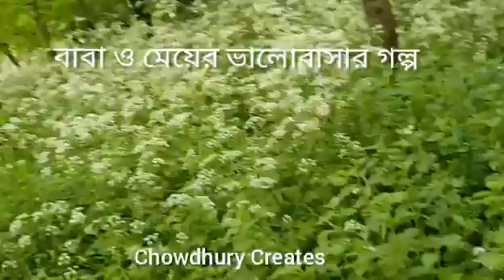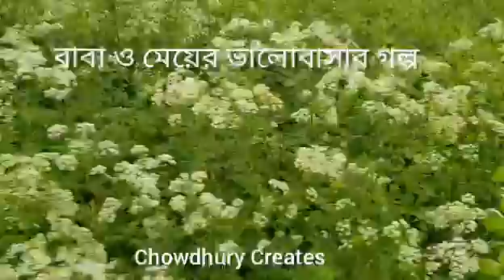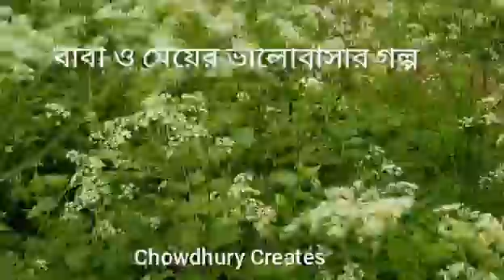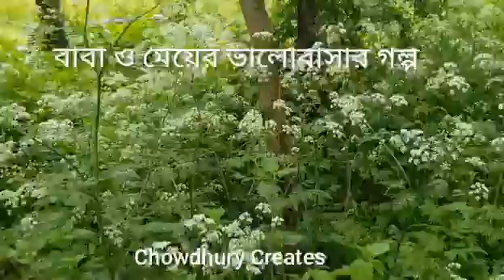বাবার ভালোবাসার গল্প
Ajana Bono Ful. Nameless Flower. Natural Beautiful and London's Park Views | Summer Beautiful |

সন্তান তা মেয়ে বা ছেলে যাই ই হোক না কেন। তারা পরিবারের অমূল্য সম্পদ।

Story

Father is the best gift from god. Father is a real hero for any daughter and daughter is the princess for all fathers.
 It’s a story of joint family. It’s a story of love, respect, relationship with family members. Children is very special gift for a family. Doesn’t mean it’s boy or girl. Both is very valuable members of family. Need to give equal respect love and support. It’s A very good and family learning story. A story of our Bengali life. Bangladeshi traditional lifestyle village or town doesn't matter. Children always special gift from God.